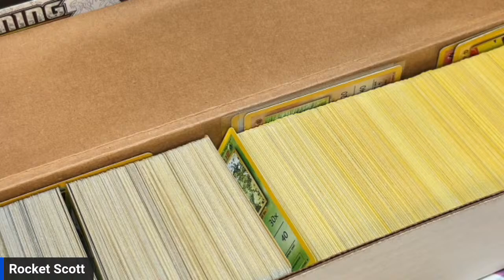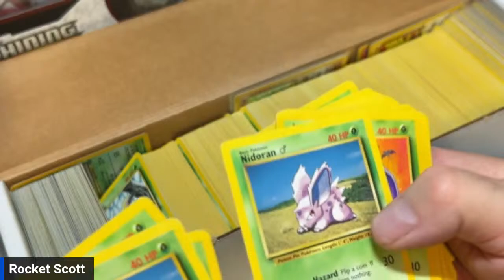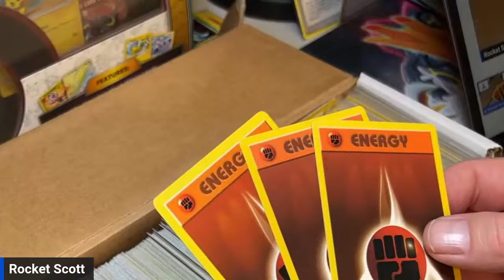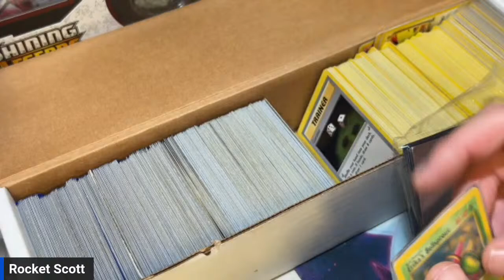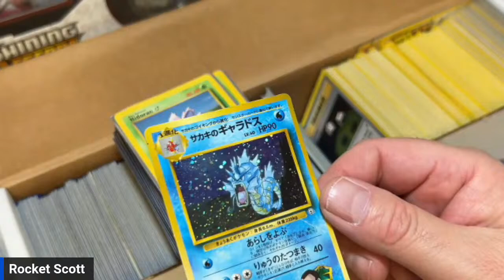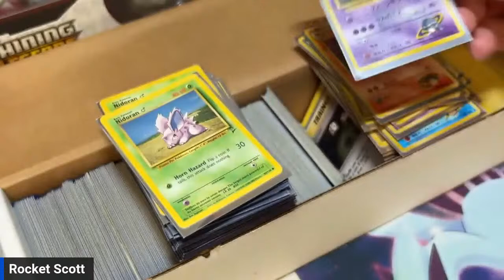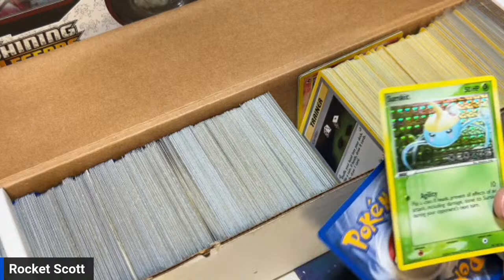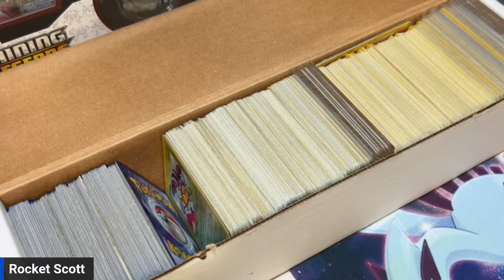Sorting Vintage Pokemon Cards - Hang Out In Chat and Say Hi